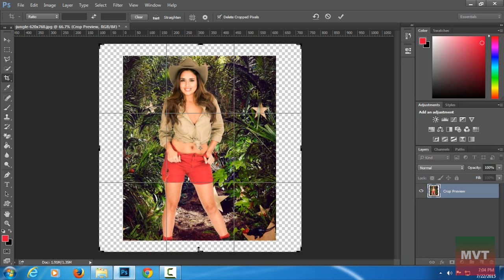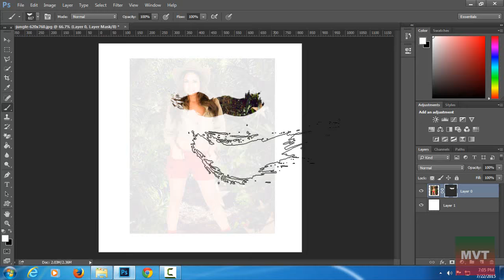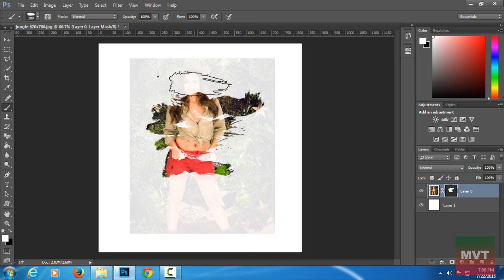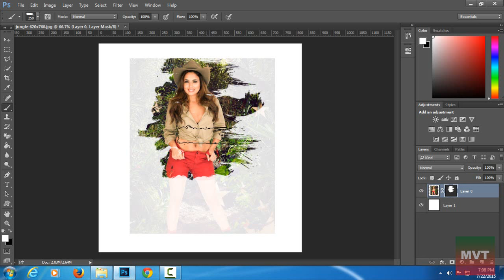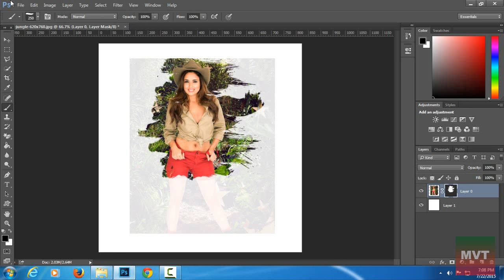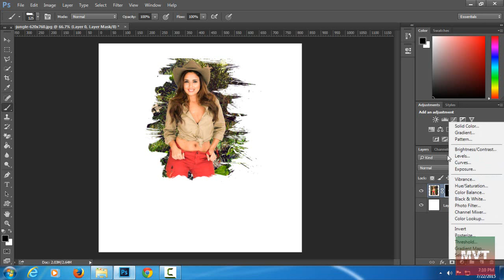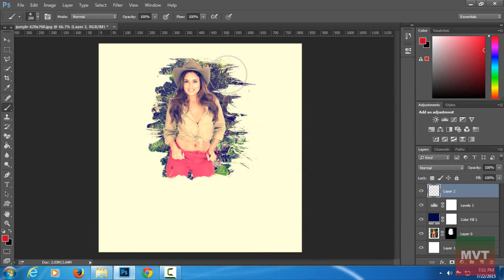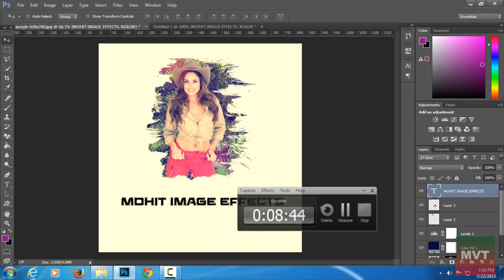classy photo effect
In this photo effect photoshop tutorial i will show you how you can transform any regular image into really amazing artwork with few simple clicks of brush